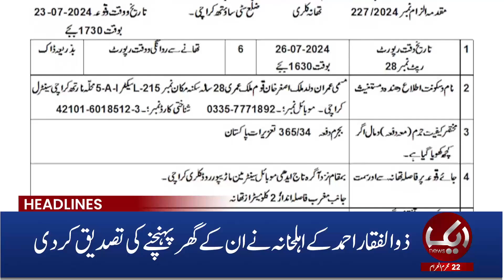Hafiz Naeem ur Rehman Big Announcement | 12AM Headlines | 29 July 2024 | Aik News